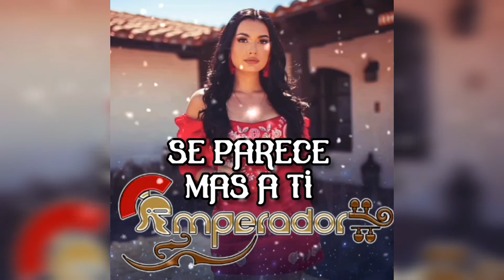Se Parece Mas A Ti - Trío Los Del Emperador